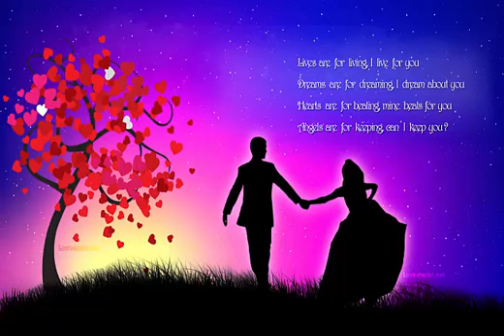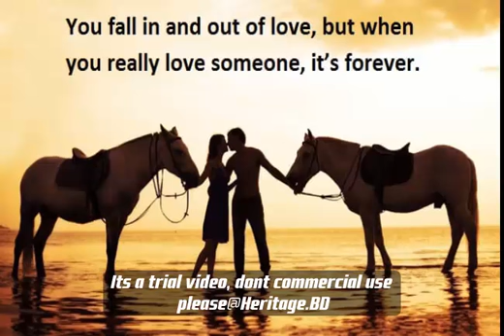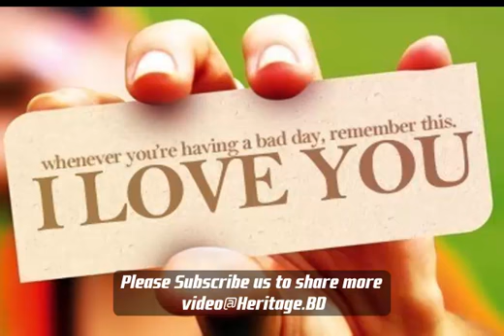Bhalobasiley Bhalo Thakibi Mon Amar=ভালবাসিলে ভাল থাকিবি মন আমার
Artist: Bani Chakrabarti
Writer: Amullaya